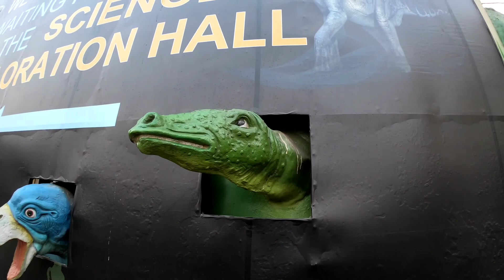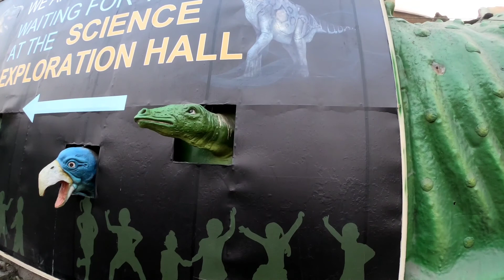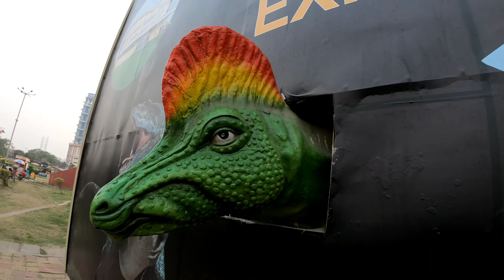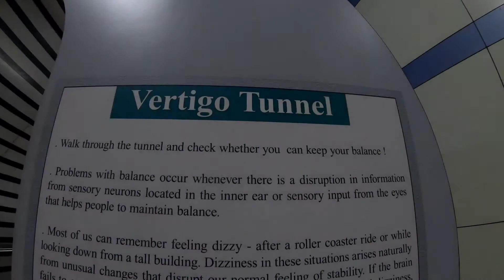EXPLORE SCIENCE CITY PARK PART 2 WITH MY FRIEND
Musician: ASHUTOSH